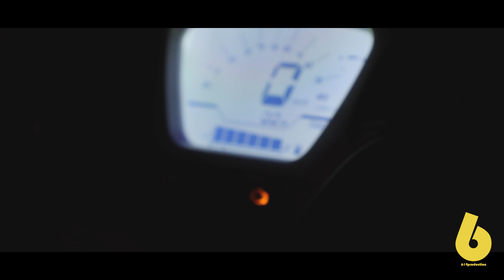VESPA Primavera l cinematic video l 大黄蜂 l made in china l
614Production

*All footage taken by me*

NIKTAZ 135 GT scooter
Motorcycle l Scooter l Cinematic l 2023 l Promo l